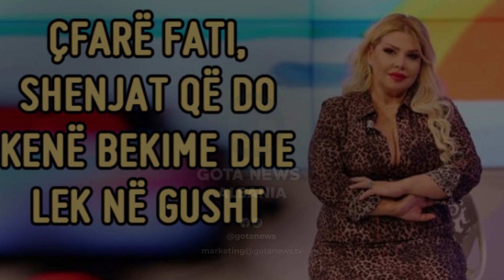Astrologia Meri Shehu bën renditjen e shenjave më me fat për muajin Gusht - Gota News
Astrologia Meri Shehu bën renditjen e shenjave më me fat për muajin Gusht